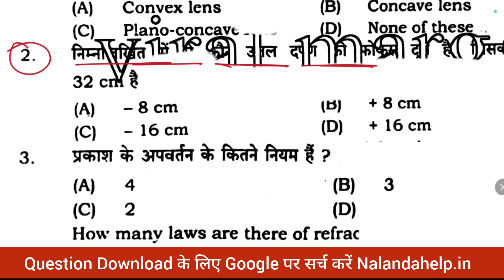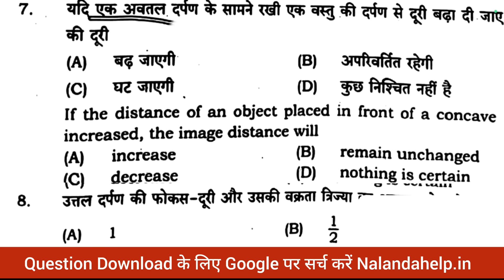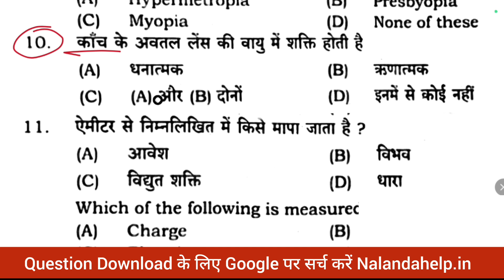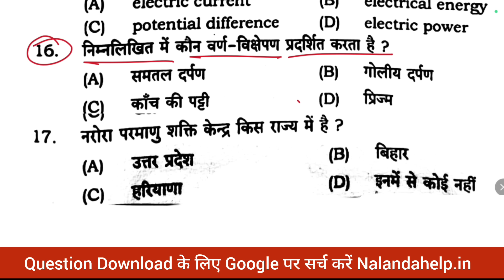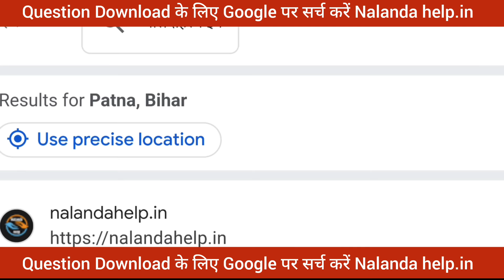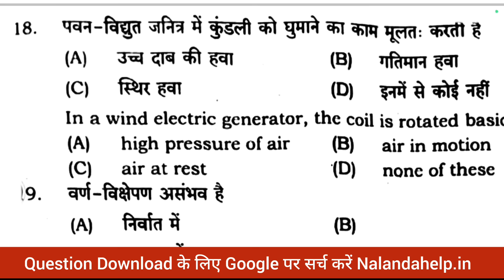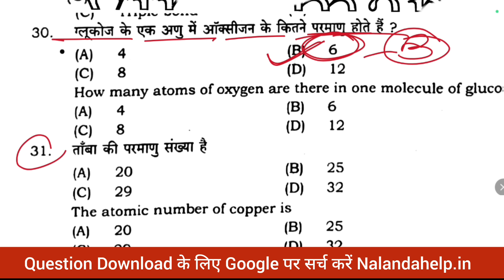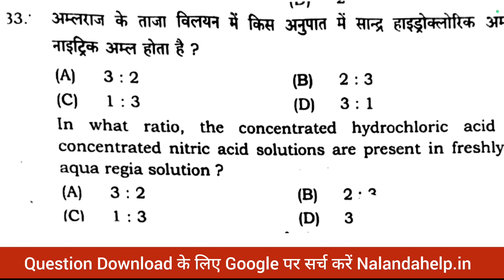20.11.2024 Science Class 10 sentup exam 2024 Original Question paper Class 10th Science Bihar Board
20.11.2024 Science Class 10 sentup exam 2024 Original Question paper Class 10th Science Bihar Board

Latest Update - nalandahelp.in/

20 November Science Objective Question
2 November Science Class 10th Sent UP Exam Objective 2024
20 November Science Ka Objective Question
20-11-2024 class 10th Science ka paper
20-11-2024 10th Science ka paper
Science sent up exam class 10th ka paper
20 november
sent up exam Science class 10th ka objective
20 november class 10th Science sent up exam objective
Science 10th class sent up exam 20 november ka objective
Science sent up exam 20 november ka paper
sent up exam Science ka viral question paper
hindi sent up exam Science question paper 10th class
20 november sent up exam Science ka viral

@DLS Education
@TARGET BOARD
@justwell Education